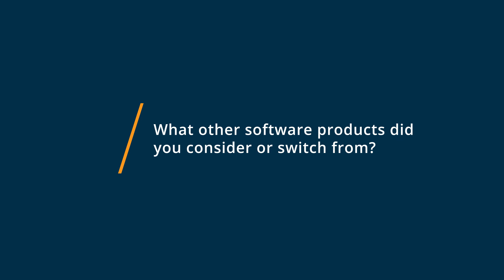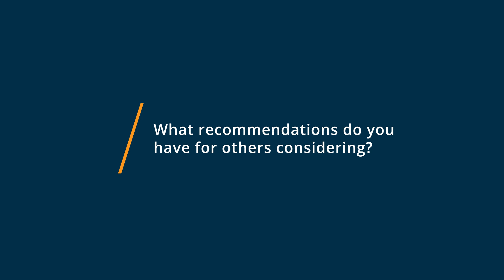OneStream Review: A great tool to go live when you’re camera shy or have a busy schedule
"💡📘 Interested in OneStream? Browse OneStream reviews, pricing and compare with popular alternatives

OneStream Review 2023.

Broadcast real-time or pre-recorded videos to 40+ social media or any RTMP destinations simultaneously without installing any software..

OneStream Live helps live streamers to broadcast and live stream real-time or pre-recorded videos to 40+ social media platforms simultaneously including YouTube Live, Facebook Live, Twitch, Instagram and more. over 65,000 businesses worldwide using OneStream live to professionally broadcast their streams and enhancing their online presence through live streaming giving a boost to their video marketing strategy.

0:00 Intro
0:10 What other software products did you consider or switch from?
0:26 What were the reasons you chose OneStream?
0:55 How easy was it to onboard and integrate OneStream into your business?
1:34 What recommendations do you have for others considering OneStream?"